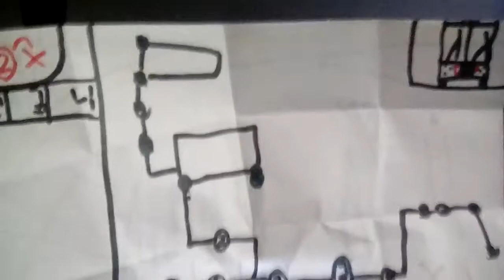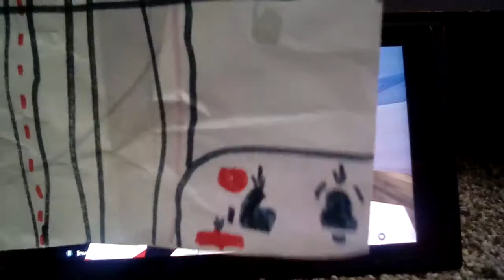Dart (2) bus line 4 episode 2 (Minecraft bedrock!!!!!)